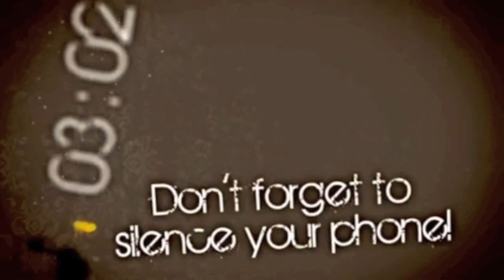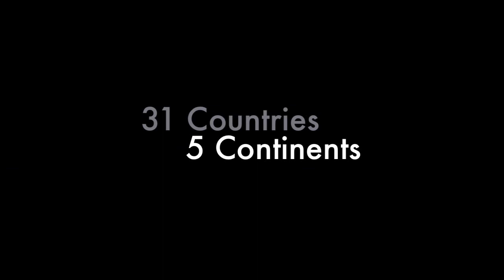International Banquet 2011 Official Trailer - Concord University